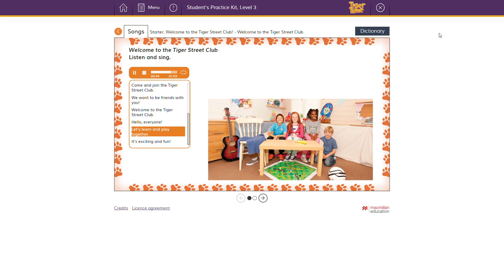Level 3. Lection 00 Song 01 Welcome To The Tiger Street Club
Welcome To The Tiger Street Club